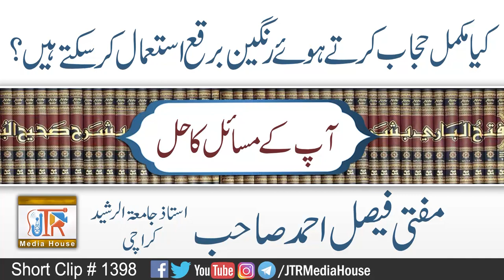Kia Mukammal Hijab Karty Howe Rangeen Burqa Istemal Karskte Hen?| Jamia-Tur-Rasheed Pakistan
Topic:Kia Mukammal Hijab Karty Howe Rangeen Burqa Istemal Karskte Hen?
کیا مکمل حجاب کرتےہوئےرنگین برقع استعمال کرسکے ہیں؟
Guest:
Mufti Faisal Ahmad Sahib
Ustad:Jamiat ur Rasheed Karachi